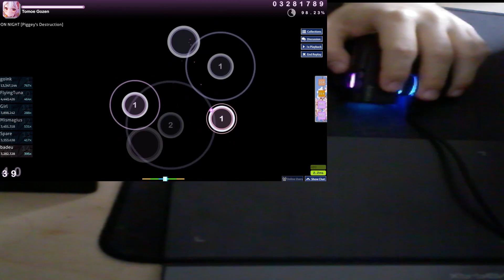high sens mfs be like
had to join the osu shitpost bandwagon, i love it

i am unironically a mouse aim player however